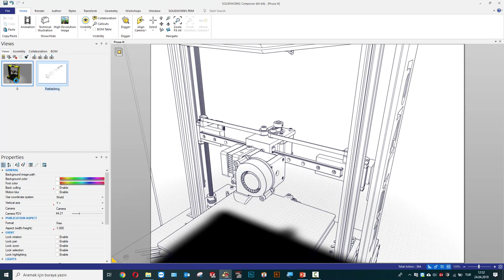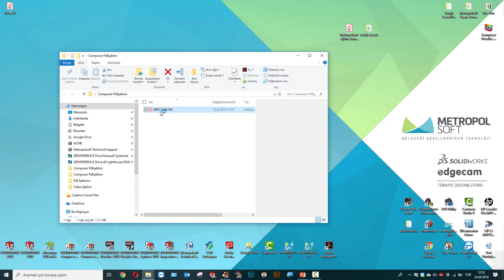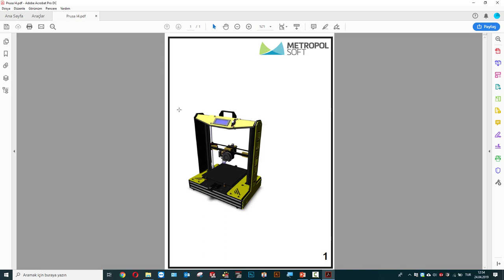SolidWorks Composer | PDF Şablonu Değiştirme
SOLIDWORKS Composer'da PDF şablonu nasıl değiştirilir?

Bugünkü videomuzda, SolidWorks'te hazırladığımız görüntüleri PDF'e çevirirken kullanılan PDF şablonunu değiştirmeyi ve işletmenize uygun pdf taslak formatına uygun hale getirmeyi gösteriyoruz.